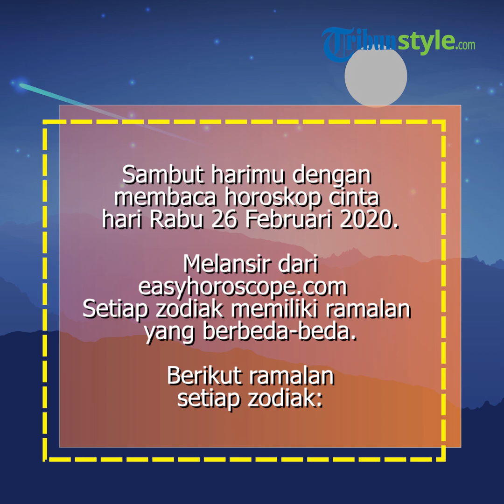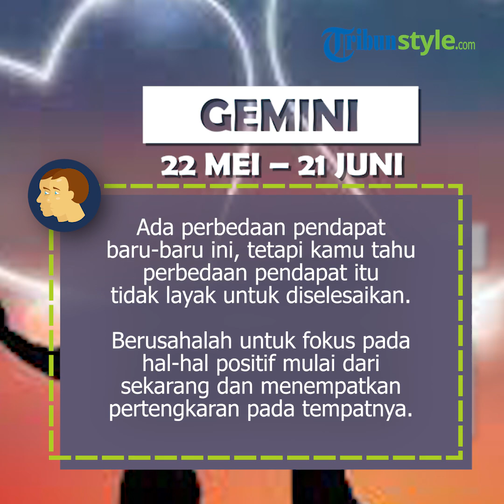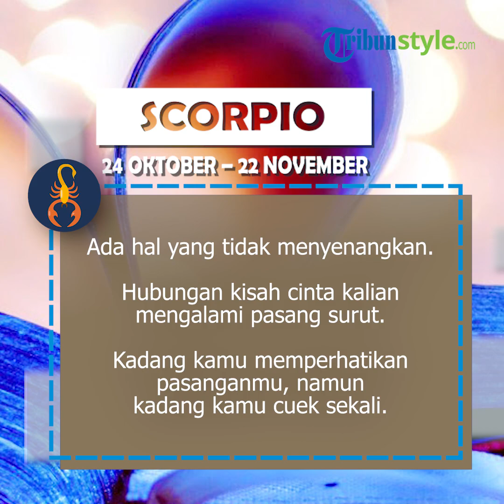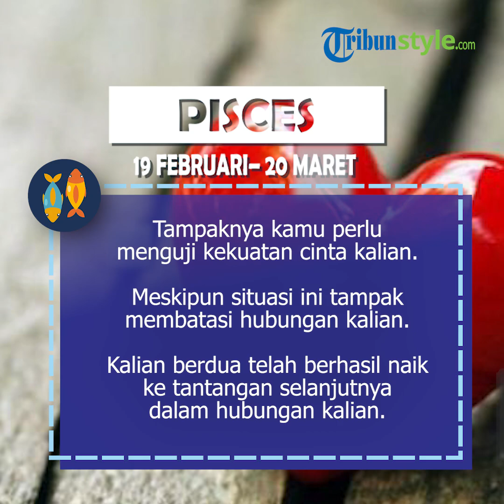Ramalan Zodiak Cinta Rabu 26 Februari 2020, Capricorn Keras Kepala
TRIBUNNEWS.COM - Intip ramalan zodiak cinta hari ini Rabu 26 Februari 2020.

Bagaimana dengan kisah cintamu hari ini?

Dirangkum Tribunnews.com dari easyhoroscope.com berikut ramalan zodiak hari ini Rabu 26 Februari 2020.

Baca selengkapnya: